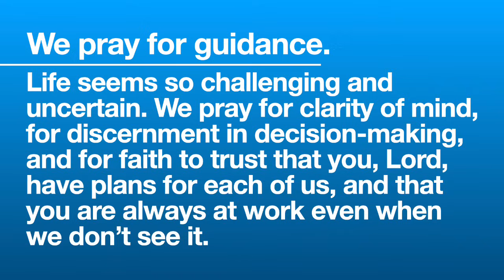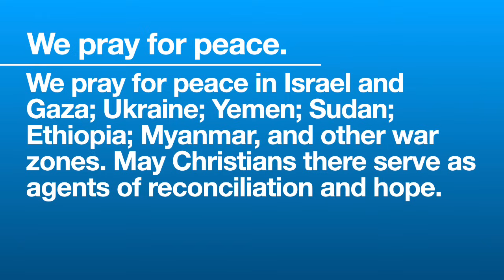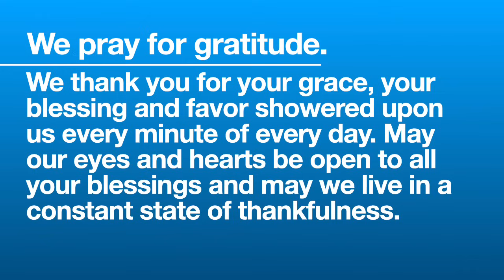Video Devo 2024 05 03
Rene really blew it. But that means we get to do this together today!